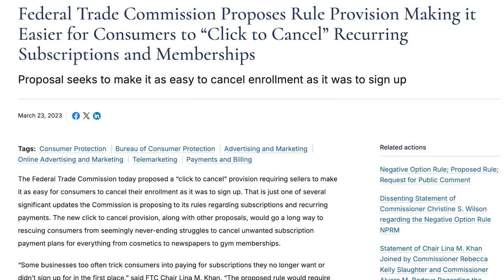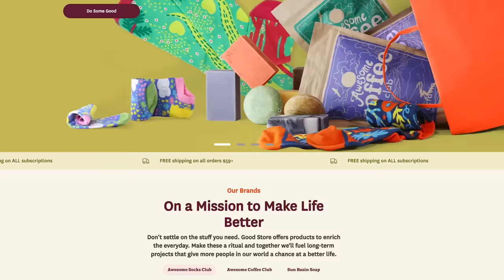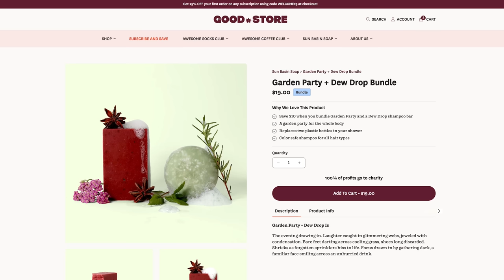Why isn't This Illegal?